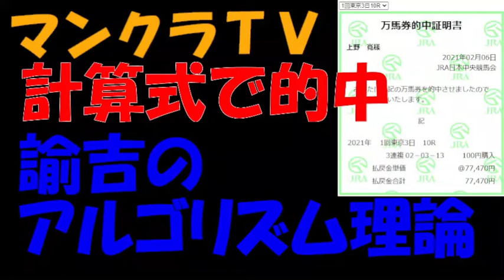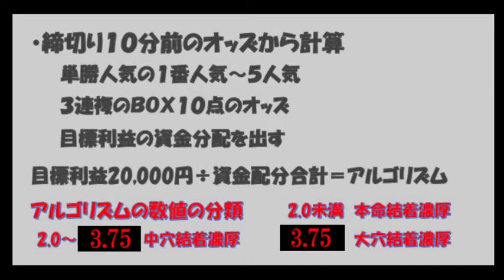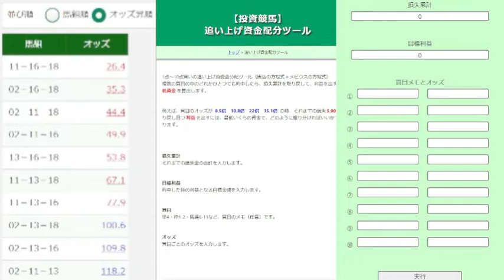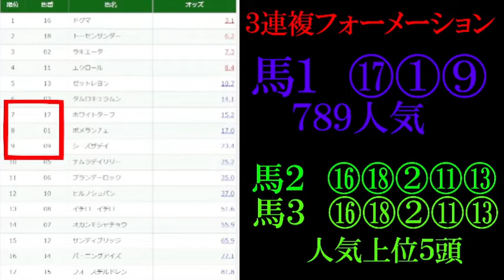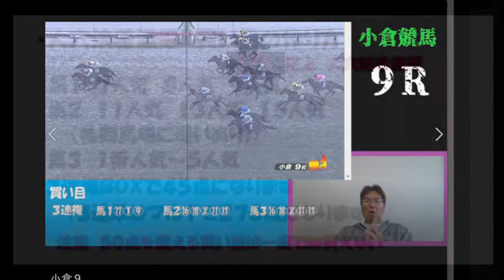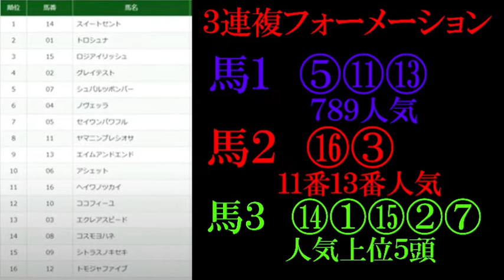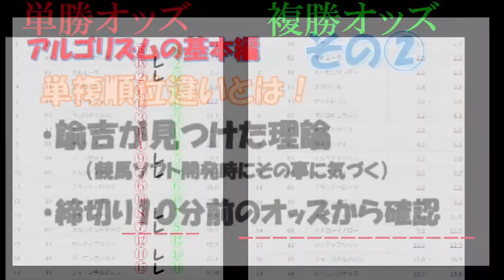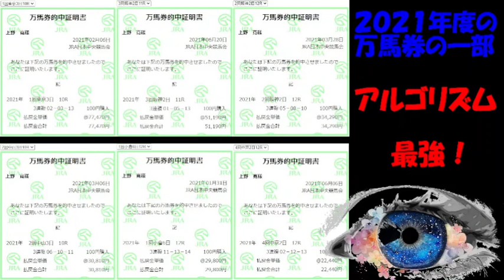アルゴリズム理論【基本編】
今回のマンクラTVは！
お待たせいたしました（笑）
これを見れば全てが・・・
計算式で万馬券を的中させる
ハウトゥー動画です！

競馬の知識や、新聞、パドック、騎手・・・
何もしらなくても万馬券が当てれるようになるかも（笑）

基本編なので、マンクラTVを楽しく見るための
要素がもりだくさんになっています。

◆必用ツール◆
追い上げ資金配分